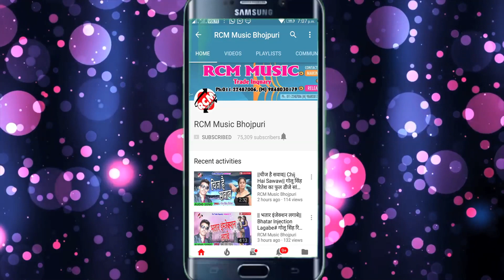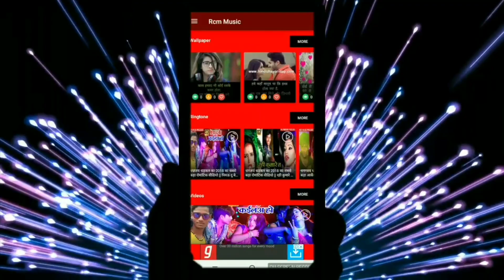|| एगो चुम्मा ला चोली के फरले बा || शैलेश प्रेमी का 2019 का नया रोमांटिक सांग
Title: Ego Chuma La Choli Ke Farale Ba
Singer: Shailesh Premi
Lable: RCM MUSIC
Lyrics: Dhiraj Diwana